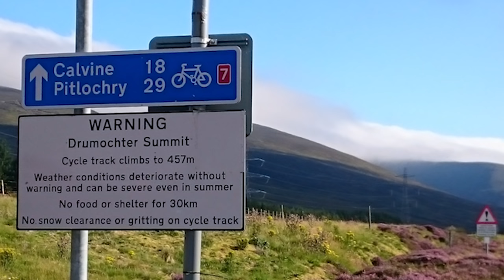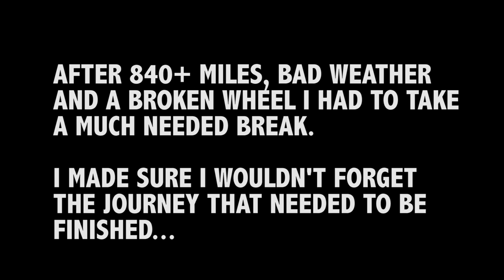SOLO CYCLE FROM LAND'S END TO JOHN O'GROATS a film by mary spender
1000+ miles in 12 days. This is the reason I have the little bicycle tattoo. It was an epic journey!